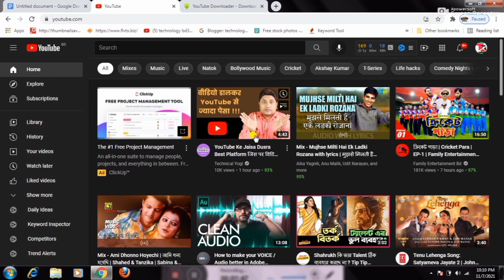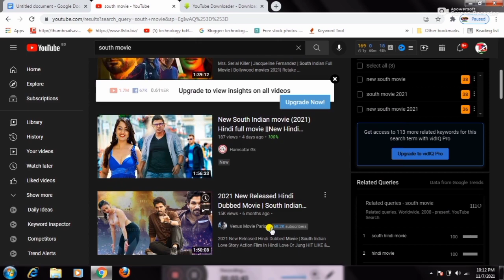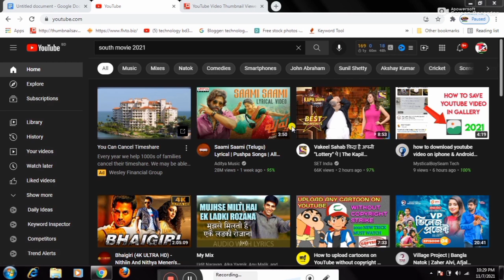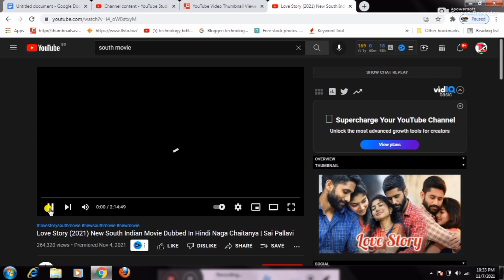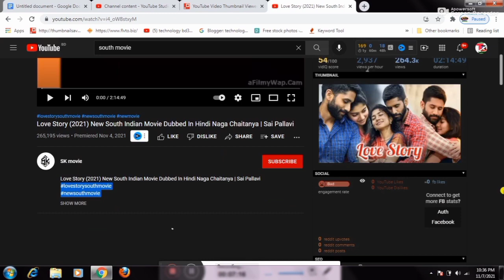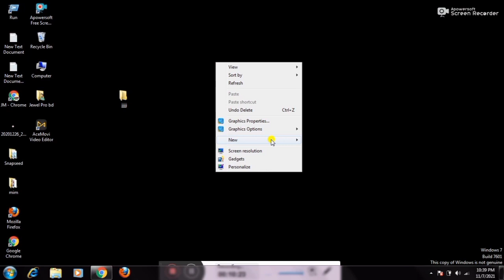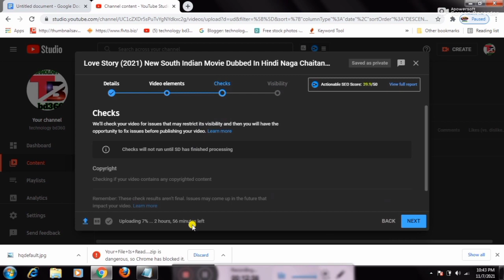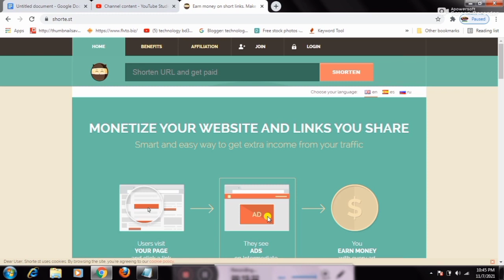How To Upload Movies On Youtube Without Copyright Claim || Without Copystrike 2021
JEWEL PRO BD 2M

Any comment I am reply please

WhatsApp :only call every night 8 p.m.  no

Your Quires?
how to upload movie on youtube without copyright strike
how to upload movie on youtube without copyright 2020
how create movie channel on youtube
movie channel monetization
how to upload movies on youtube without copyright
movie channel
how to monetize movie channel
how to upload movie clip on youtube without copyright
movies
how to upload movies on youtube without copyright in hindi
how to upload movies on youtube without copyright in pakistan
movies channel on youtube
how to upload movie on youtube
movie
hindi movie channel
how to upload movie trailer on youtube without copyright
how to upload movies without copyright
copyright video kaise upload kare
hindi movie
hindi movies
how to make movie channel on youtub2
how to upload indian serial without copyright
how to upload movies clip on youtube without copyright
mcn
new movie
upload movies on youtube without copyright
youtube movie channel
youtube par movie upload karke paise kaise kamaye
best mcn for youtube channel
bihar daroga syllabus 2020
channel monetize
channel movie
freedom mcn
hindi move 2021
hindi movies channel
hindi tv
how make video for youtube channel
how to block country on youtube 2020 without mcn
how to block country on youtube without mcn
how to edit audio in audacity
how to join mcn without monetization
how to upload full movie on youtube without copyright
how to upload movie
how to upload movie on youtube without copyright english